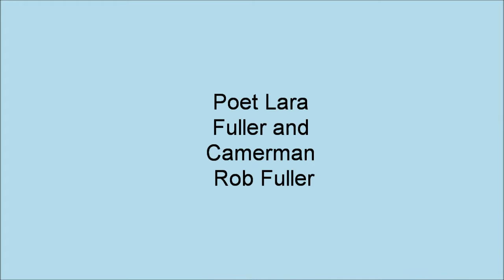Poetry in the Garw Valley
Hello viewers in this video I will doing a live reading of my poem called 'Am I old'. The subject of the poem is how at times I fell out of place as the world seems to be speeding up in many ways I fee myself being drawn to the ways of life, which considering our current affairs may actually not be a bad thing.